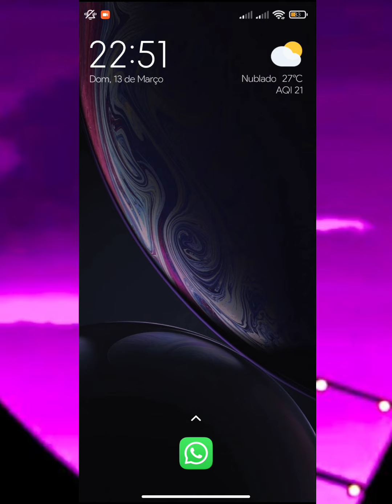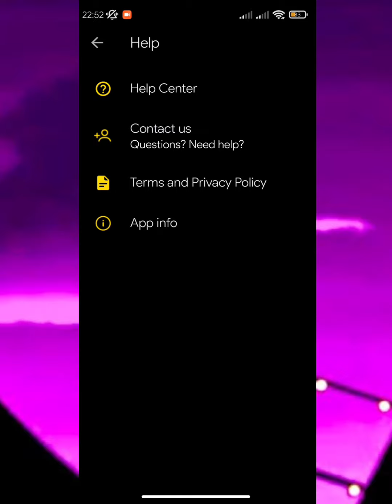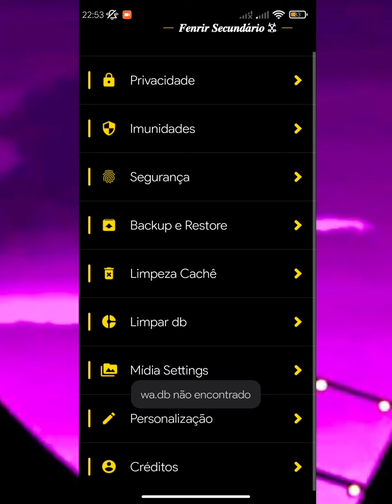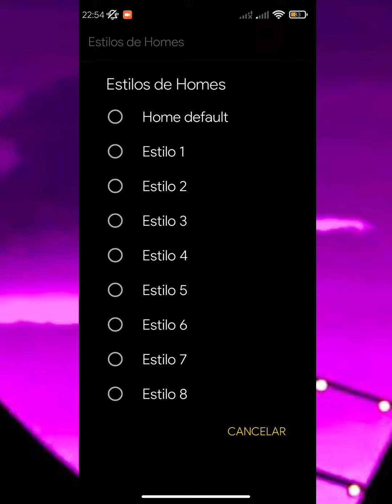🤍NOVO WHATSAPP IMUNE SECUNDÁRIO (PERFEITO) PARA GUERRAS COM FUNÇÕES EXCLUSIVAS ATUALIZADO 🤍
© TODDYMODZ OFC ©

Tags Ignore...👽👍🏻

zapimuneparaguerras​ o melhor whatsapp imune privado da divisão sccp da of ban explanado!! 100% imune a todas as novas travas + Para guerras e Instatick fase final, whatsapp imune Primario bonito e completo...

© TODDYMODZ OFC ©

Amo todos meus Inscritos 💚